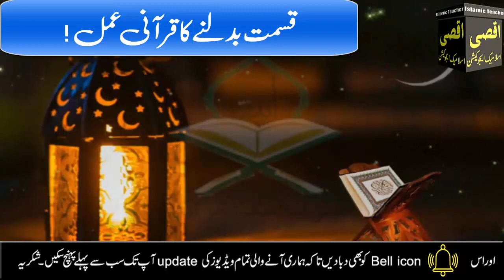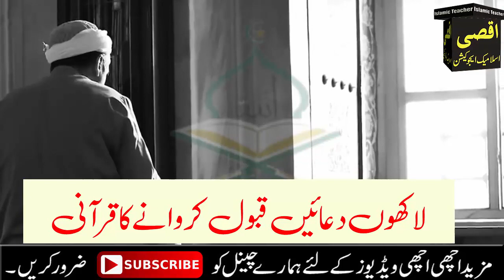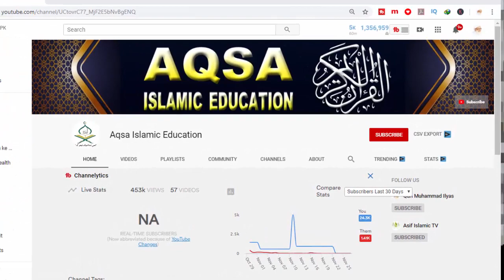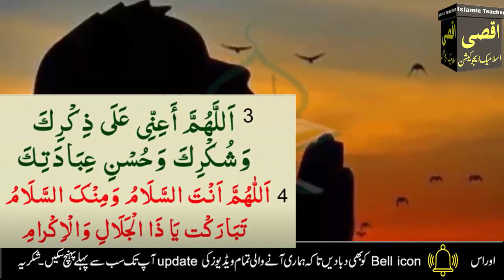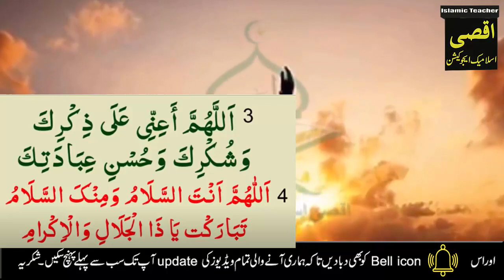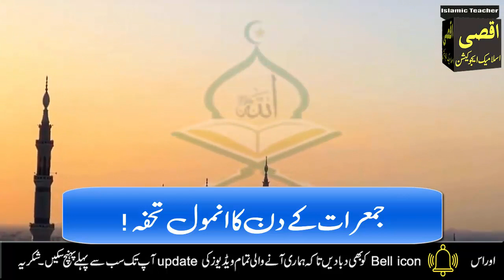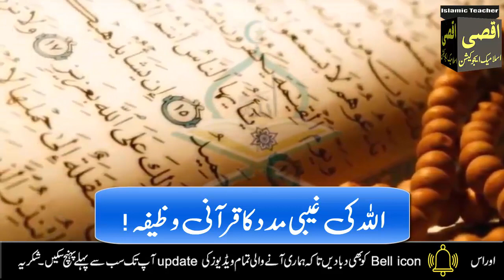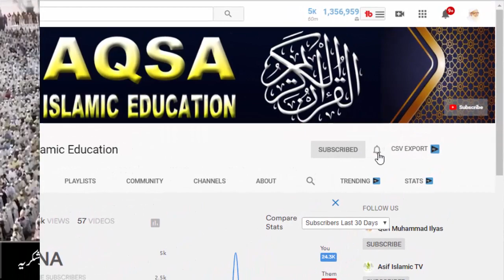Read Beautiful Tasbih your major success and hajat | jumerat ka wazifa | Allah ki madad ki best dua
Today I will share with you the beautiful Tasbih of Thursday. By the blessing of which Allah Almighty will fulfill your every need. He will accept every prayer. You will surely get success in every goal. Must read this Tasbih. Decisions of Allah Naseeb. He will say and you will see the unseen help of Allah. Inshallah. You can recite these words daily for any success and also for wealth...jazakAllah